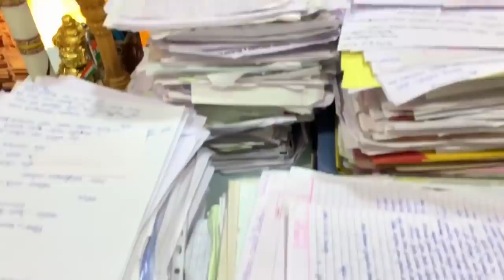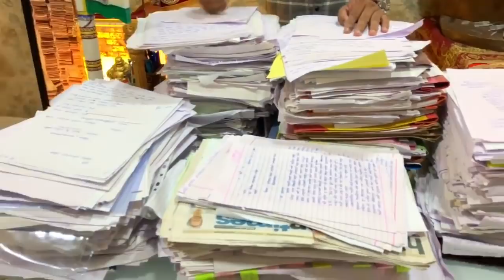चुकलोय पण..मनसेत 'हे' चालतं म्हणून मी बाहेर पडलोय - नितीन नांदगावकर EXCLUSIVE | Nitin Nandgaonkar